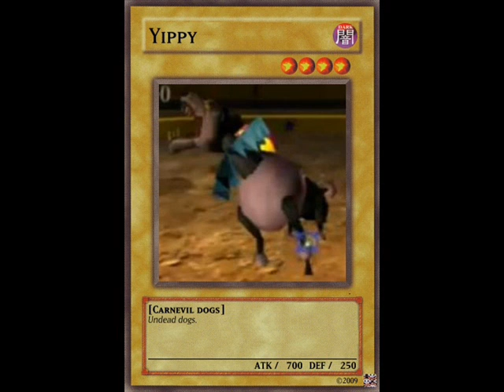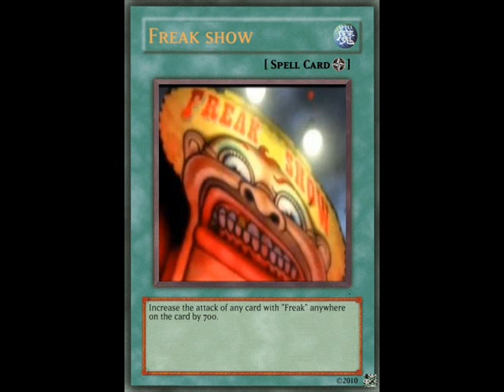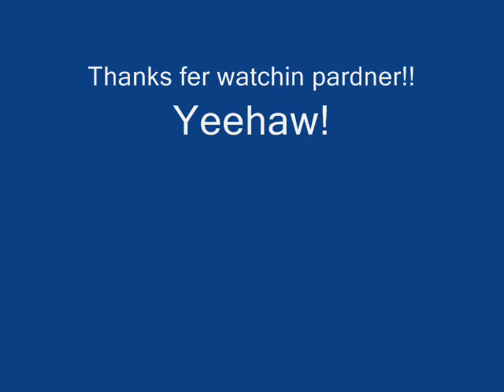My CarnEvil Based Yu-Gi-Oh Cards!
Just a bunch of cards I made by pausing the videos of others and taking the character pic out of them. I might make another video on other cards I made, but I'm not sure. If anyone wants one sent to them, just tell me.